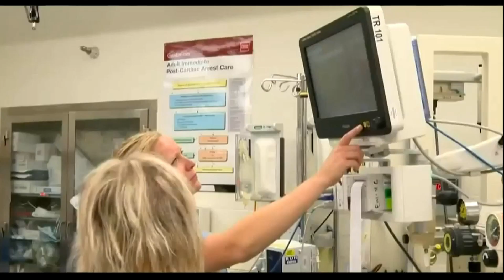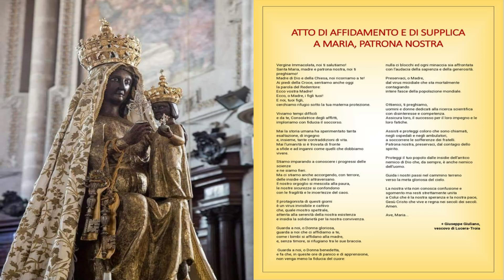Tg 22 dicembre 2020